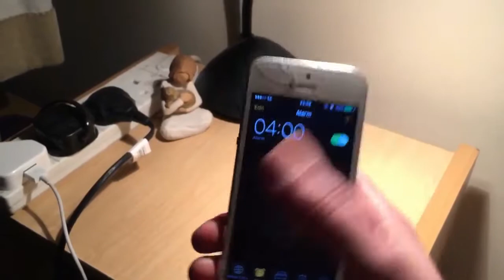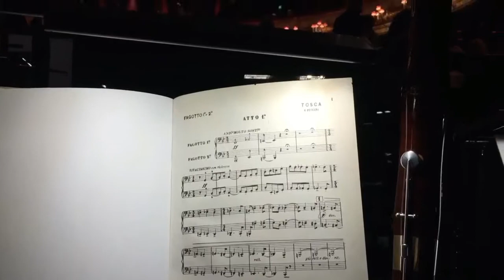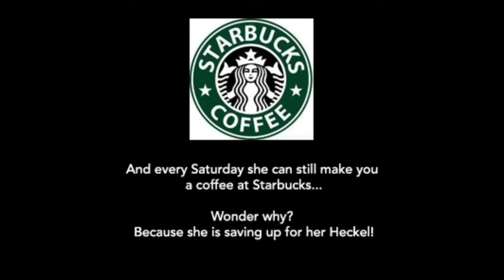Iza Musiał - relates her experience about getting a trial...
Izabela explains benefits of working hard towards your goals, and not giving up until you achieve them - this short "selfie style" video was used at Pracownia Fagocisty on the 3rd of February 2018, as part of a lecture "How to prepare for an orchestra audition" delivered by Arek Adamczyk (Izabela's former professor)